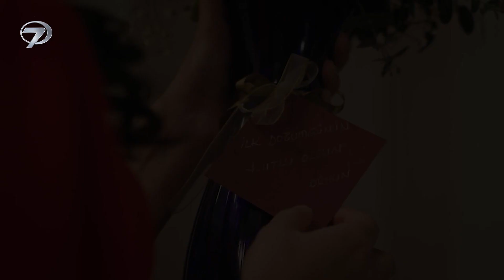Esaret 91. Bölüm Fragmanı (17 Nisan Pazartesi)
Kanal 7 ekranlarının sevilen günlük yerli dizisi Esaret'in 91. bölümünde neler olacak?